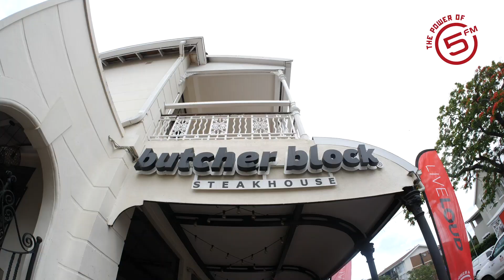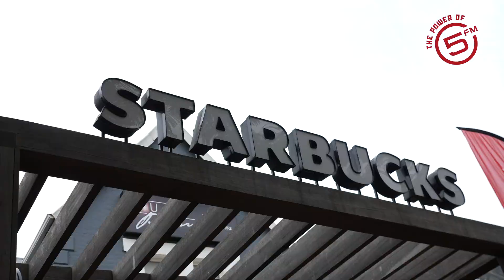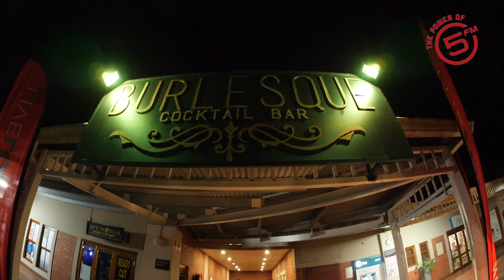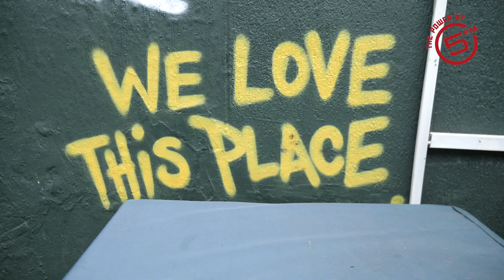DBN 5ummer Takeover 2019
Here's what went down during the Durban